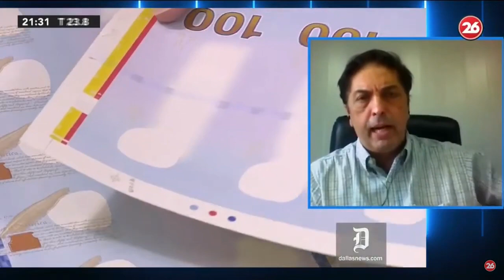Gustavo "Lacha" Lazzari entrevistado en la Mirada 13-12-2020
Gustavo Lazzari, economista y empresario PyME entrevistado en La Mirada de Roberto García | Entrevista Completa | Domingo 13 de diciembre de 2020
Sigan a Lacha en Twitter @lacha
Salud!